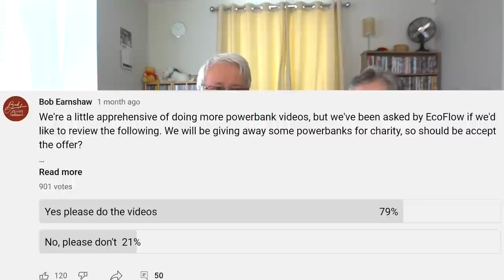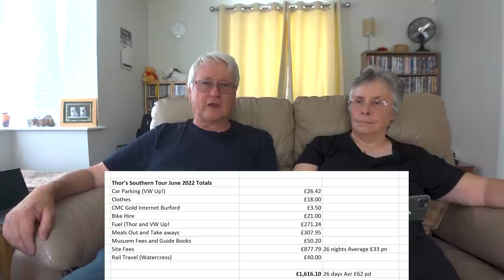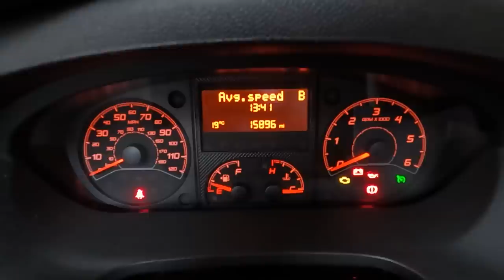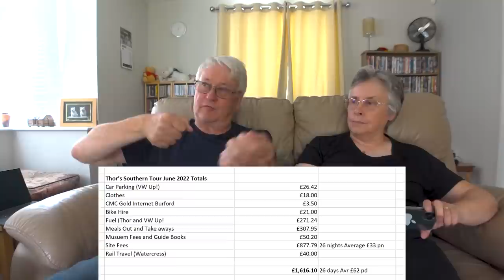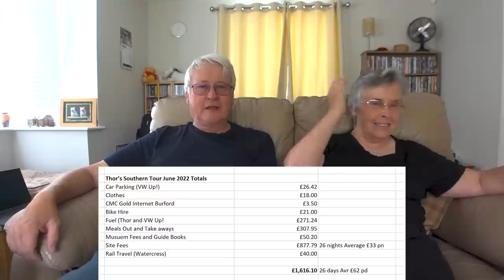July 2022 Update | Tour Review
Here is our July 2022 update, with deliveries we have received, an update and costs on our Southern Tour, a new arrival from from EcoFlow, who have Summer Sales from Jun.17 to Jul.13 on both Amazon and their official website, especially a surprise sales on Jul.12-13's PRIME DAY sales:

Aquaroll and Wastemaster bundle

Please - share, leave a comment, click subscribe (it's free), click the bell icon for notifications of all our new videos on our motorhome trips, shows, events, help, hints and tips on all aspects of